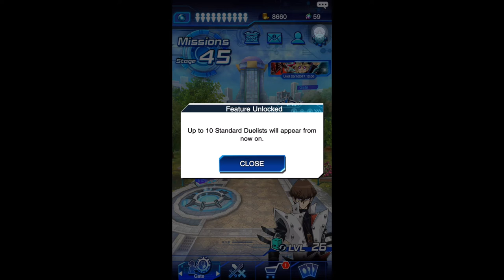Yugioh Duel Links - Let's play, 1 Duel Away To Stage 45 Gameplay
Below here are my game stats and deck recipe.

Yugioh Duel Links ID: NashTV (Add me up)
Duel Links PVP Rank: Silver Rank 3
Yugioh Stage/Mission: 45
Play Mat: Dark Magician Girl
Card Sleeve: Dark Magician
Character Skill Used: Beatdown
Join us at Global Chat Room: 47

Deck Recipe:

2x Blue Dragon Summoner
1x Goddess With The Third Eye
3x Crass Clown
1x Mystical Sheep (Level up Joey to get it)
1x Versago The Destroyer (I think this card is from Kaiba)
3x Dream Clown
2x Blue Eyes White Dragon
2x Riryoku
2x Stray Lambs
3x Polymerization

1x Blue eyes ultimate Dragon
3x Bickuribox

Feel free to use my deck for duel link ! :)